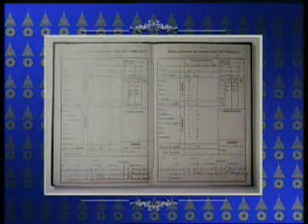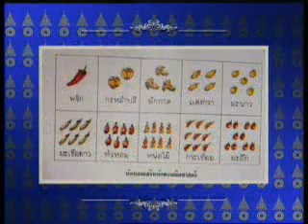พระประวัติ สมเด็จพระเจ้าพี่นางเธอ